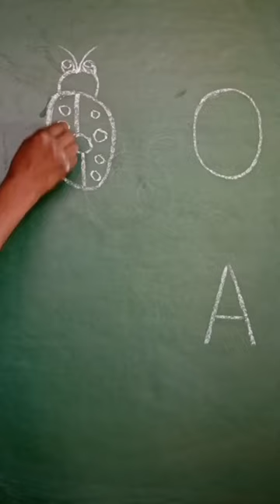how to draw ladybug 🐞 two different styles 👌